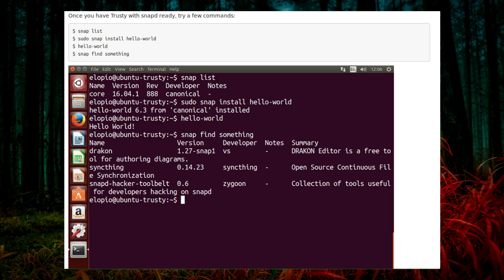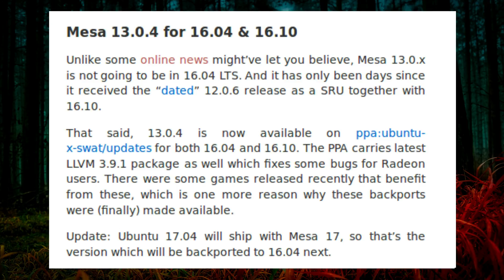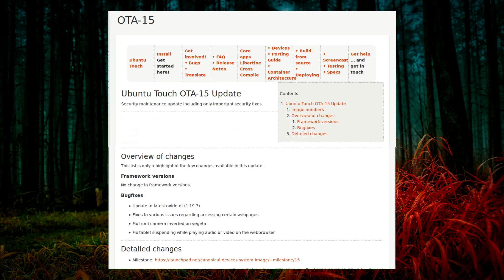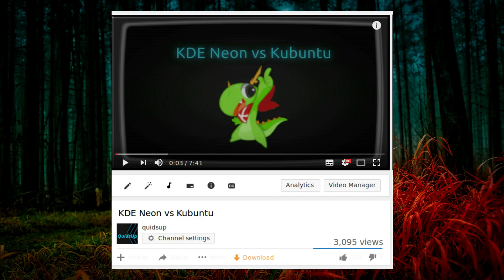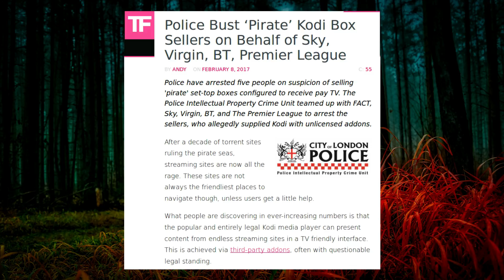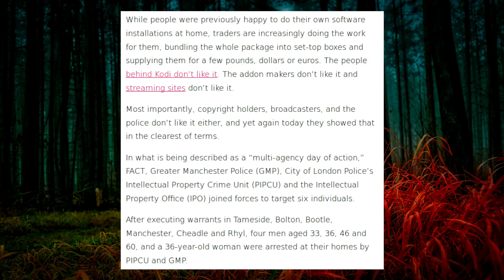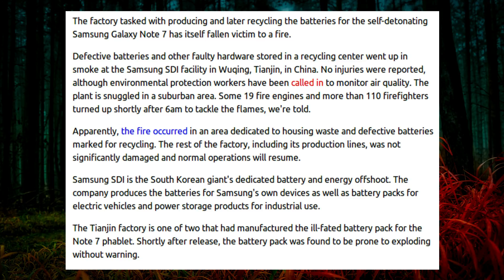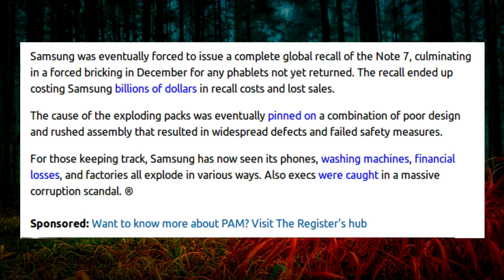A Week Of Linux News 12 February 2017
Snaps coming to Ubuntu 14.04, Ubuntu Touch OTA 15, KDE Plasma 5.9.1 Released, Kodi 17 Released.